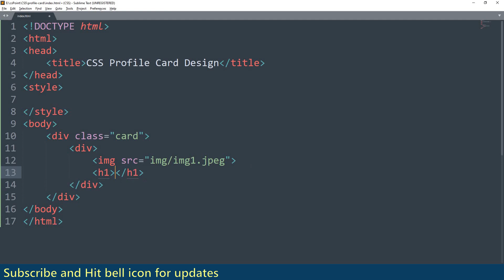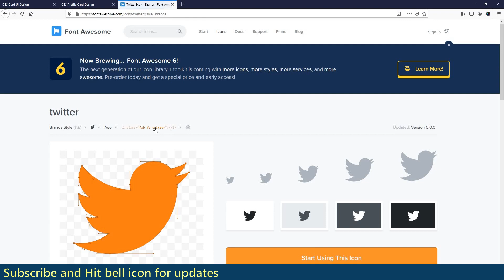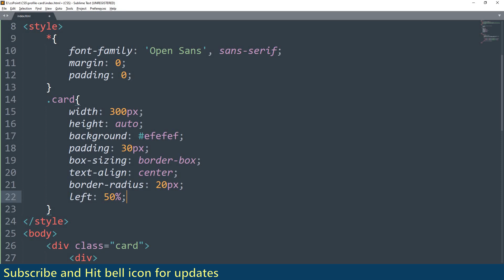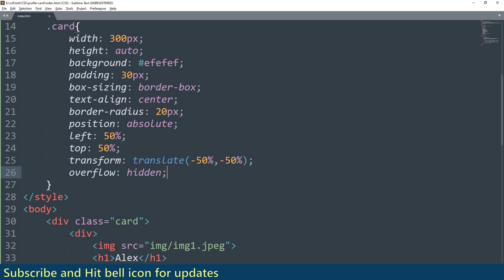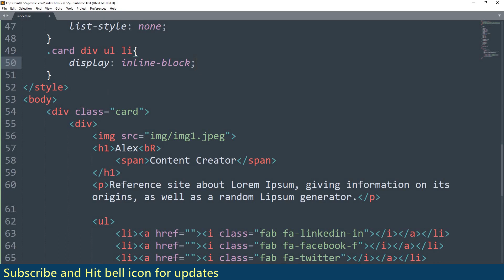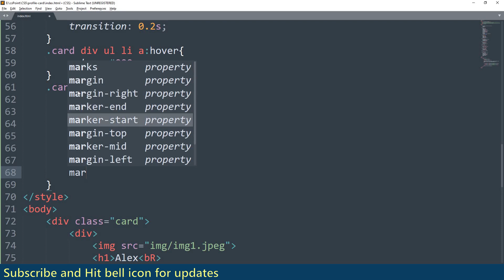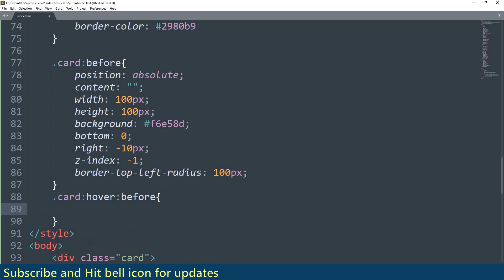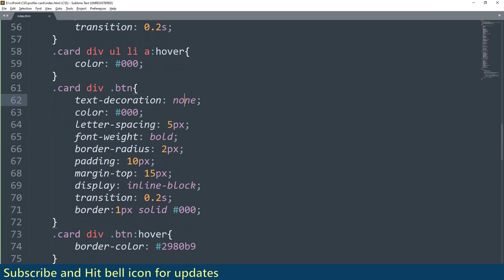How to Make Profile Card using HTML and CSS - UI Design | csPoint web designing tutorials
In this tutorial of csPoint you will learn how to make profile card using html and css with hover effect.

css3 tutorials
css tutorial
css animation
css tutorials for beginners in hindi
css grid
css in hindi
css3 tutorial
css3 animation
html coding
html programming
html5
svg animation
svg
svg tutorial
website design
javascript tutorial